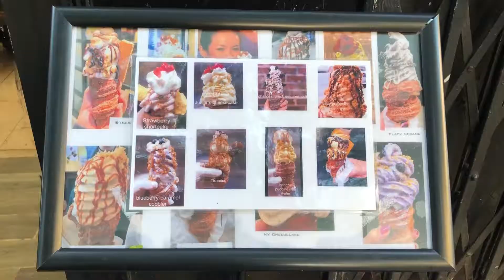Artists Eat Ice Cream - Ivan Monforte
Artists Eat Ice Cream is an ongoing video series that is conducted by a rotating Memory Foam member in conversation with an artist over ice cream. Built out of an idea of establishing and expanding an artistic community, Memory Foam sought out artists to interview, not only for their prolific art careers but for the many hats they wear in leading a creative life.

This is an opportunity to bond with an artist over a treat, for many associated with delight, and in doing so creating shared space to have a playful and intimate dialogue about one’s life and practice. All the interviews were conducted in public spaces, ice cream shops, and parks, to help create a sense of openness and accessibility when thinking about where these ideas and exchanges can live.

The videos each have their own focus but all share insights on artistic motivations and bits of wisdom in the process.